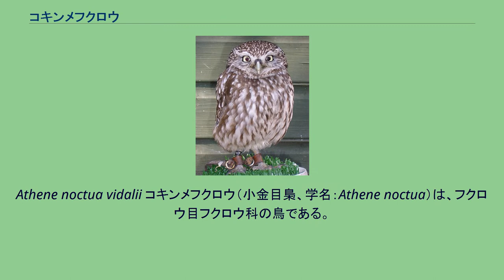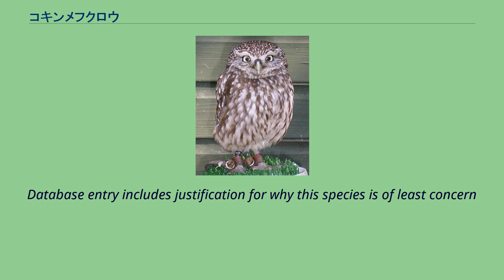コキンメフクロウ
Athene noctua vidalii コキンメフクロウ（小金目梟、学名：Athene noctua）は、フクロウ目フクロウ科の鳥である。
コキンメフクロウの生息地 ヨーロッパ、北アフリカから中国までのアジアに生息する。
本来イギリスにはいなかったが、19世紀に持ち込まれ帰化している。
英名の通り小さなフクロウで、体長は23～27.5センチメートル程度である。
昆虫やミミズ、両生類などを捕食する。
基本的には夜行性だが昼間も活動する。
農村や公園、砂漠などの開けた土地に見られる留鳥である。
通常は木や岩などの穴に営巣し、3～5個の卵を産む。
メスのみが28～29日ほど抱卵し、雛は生後26日ほどで巣立つ。
本種はギリシア神話の女神アテナの使いとされており、学名のうち属名"Athene" はアテナに由来する。
ペットとしてもよく飼育されるが、昼間も活動するというフクロウには珍しい習性があるので、昼間ペットに時間を割く余裕のない飼い主の場合、比較的飼育が難しい部類になる。
動きが素早い為、飼育下においてケージや小屋から出す際に逃げられてしまうケースもある。
^ BirdLife International (2004). "Athene noctua". IUCN Red List of Threatened Species. Version 2006. International Union for Conservation of Nature. 2006年5月11日閲覧。
Database entry includes justification for why this species is of least concern